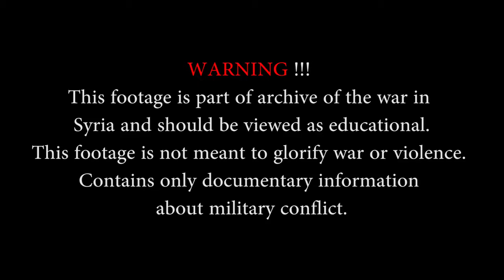Syria War 2017 Battle for Raqqa Kurdish YPG SDF Forces in Urban Fighting And Firefights